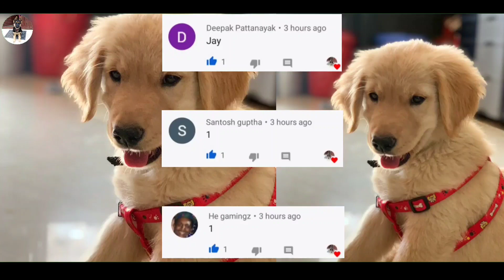Golden retriever puppy for sale || Pure quality & very genuine price || world best family dog breed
Golden retriever dog facts in Hindi
golden retriever rank in india